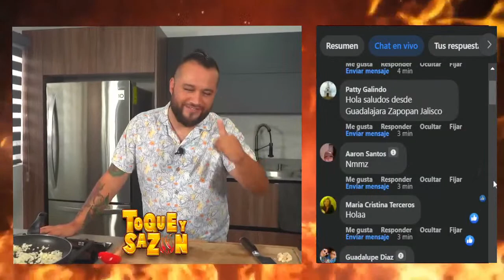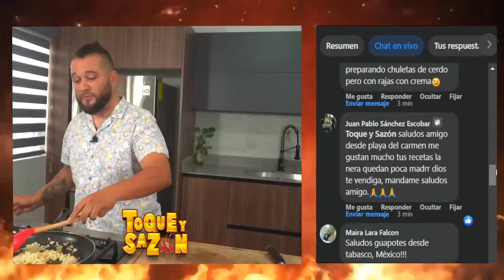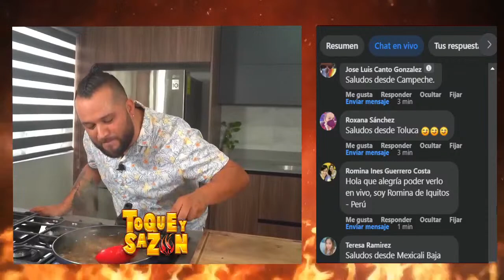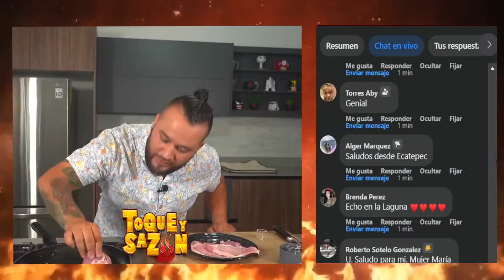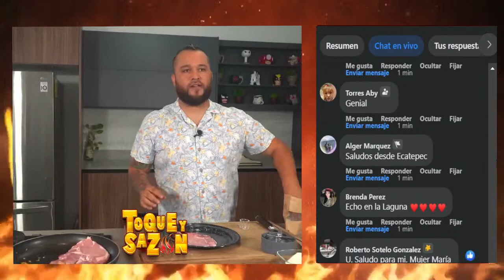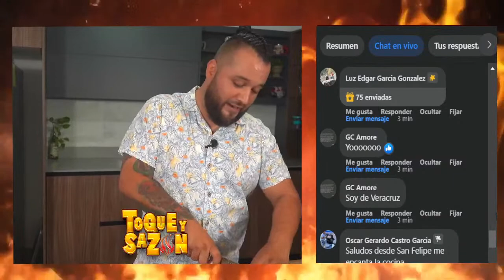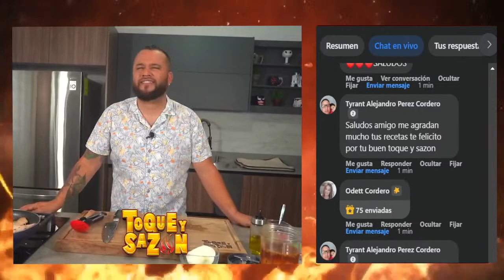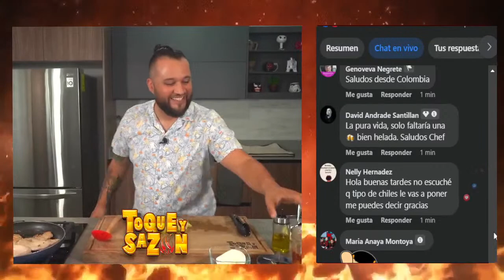EnDirecto Estamos preparando unas Chuletas de cerdo en salsa de piña envinada🔥🤤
EnDirecto Vamos a preparar unas Chuletas de cerdo en salsa de piña envinada son ¡Una auténtica delicia! 🤤🤗🤤

➡️Deja tus comentarios para leerlos en directo y poder interactuar.